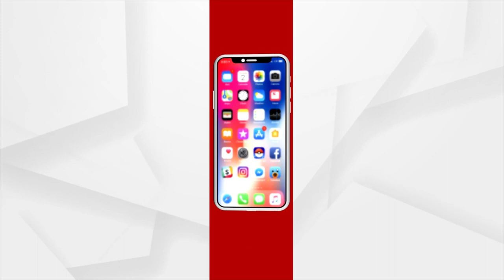Kandhamal: Smart Park in Phulbani shows poor quality work of PC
Smart Park in Phulbani shows poor quality work of PC.